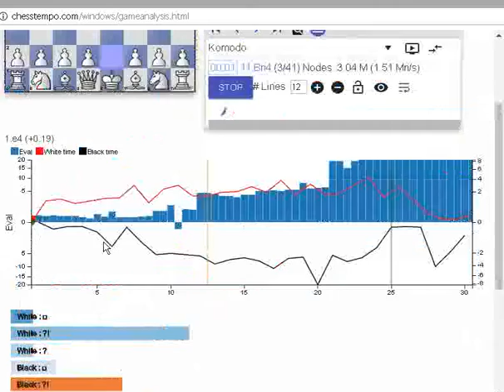Победа над игроком с выше рейтингом.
История игры. Победил по времени.